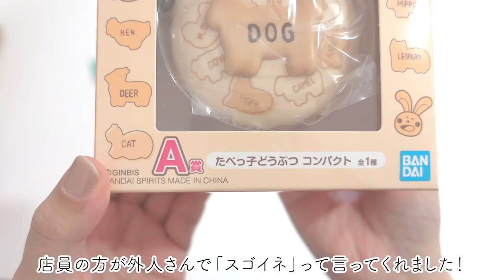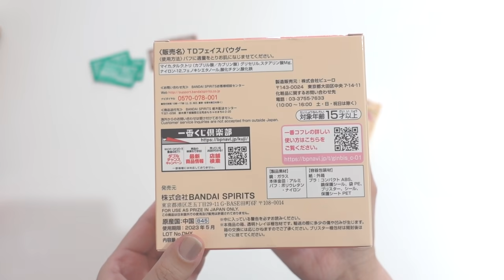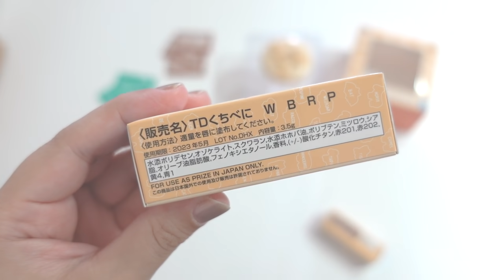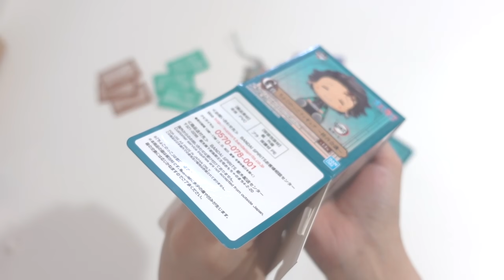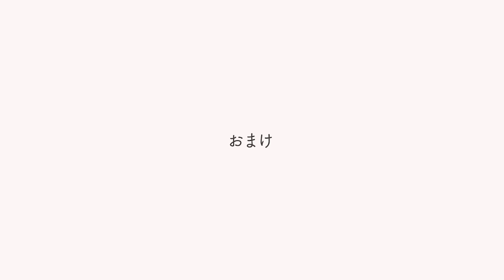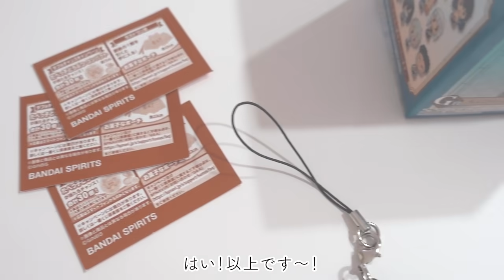【一番くじ】たべっ子どうぶつ一番コフレ引いてきた！鬼滅の刃～鬼殺の志～もあるよ！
久しぶりの一番くじです！

5月29日は「たべっ子どうぶつ一番コフレ」と「鬼滅の刃～鬼殺の志～」の発売日でした！

どちらも好きなので3つずつ購入してきましたよ！

一番コフレは980円とちょっとお高め・・・もっと引きたかったよ〜涙

鬼滅はどこも売り切れで引けないだろう・・・と思っていたから発見した時、歓喜！

※動画内で「胡蝶しのぶ」さまの名を「忍さん」と記してしまっています。申し訳ございません。

結果や如何に・・・！？最後までお楽しみ下さい☺️

00:00　オープニング
00:36　たべっ子どうぶつ一番コフレ
06:39　鬼滅の刃～鬼殺の志～
07:30　ちょこのっこフィギュア開封
08:28　最近のカナヲちゃん

〜 関連動画 〜